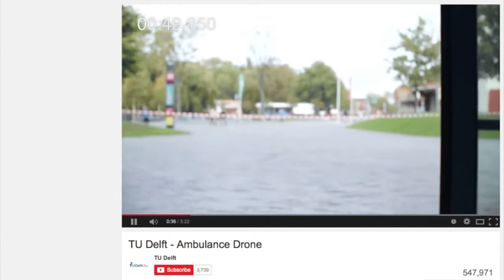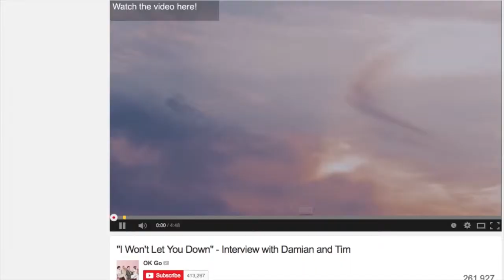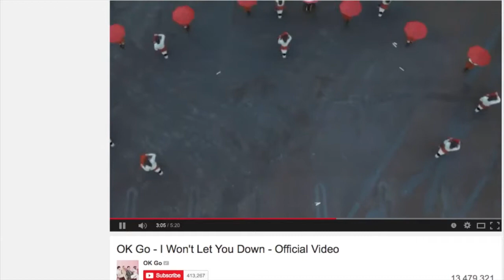Philly Drone Tech Episode 1 - Where It All Begins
This is where it all begins. In this episode, Tom fills us in on where the hobbyist can can get started with drones and what the FAA is doing to deal with the new craze. He also shows off his three drones.`